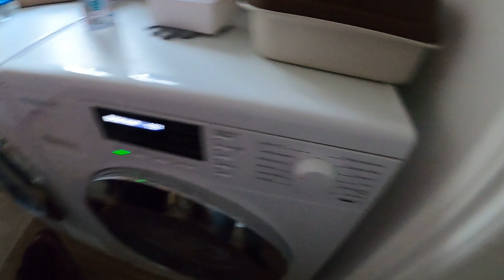Alberts Kitten Adventures! Introducing Fidget to the outside!!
We take Fidget on an adventure outside. apologies for the sound quality in parts of it